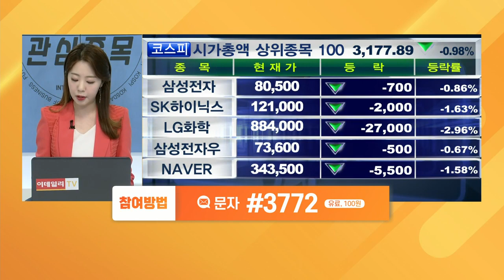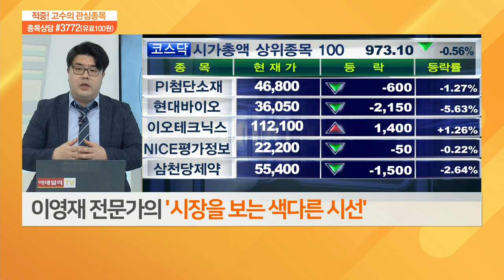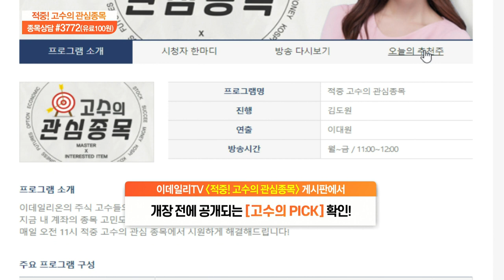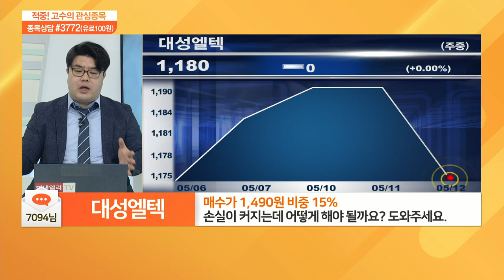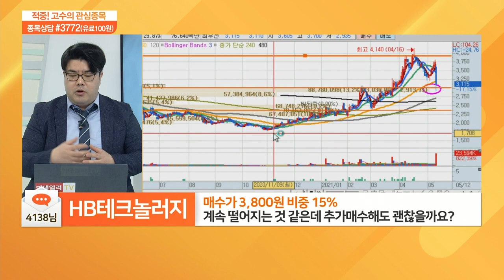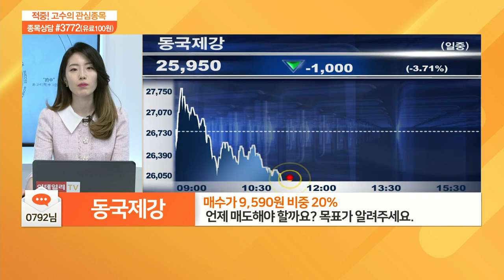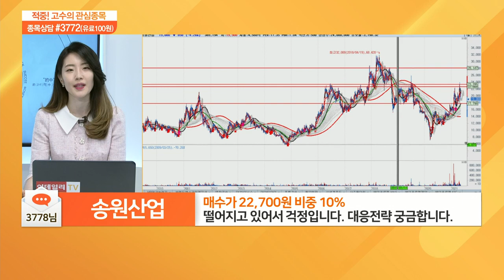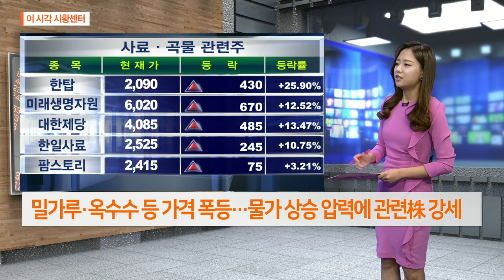적중 고수의 관심 종목 20210512